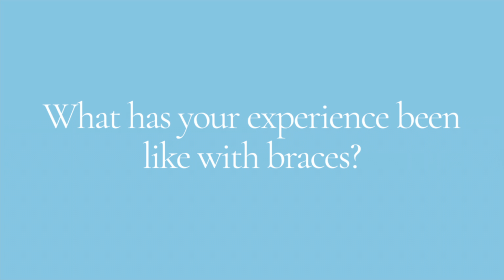Orthodontics Testimonial - Ana A (Bee Cave Orthodontics)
Bee Cave Orthodontics is a premier Invisalign and braces provider located in Austin, Texas only minutes away from the Hill Country Galleria. With over 20 years of experience, our team specializes in treatment plans for kids, teenagers, adults and special needs children. Dr. Adriana Da Silveira and her team's mission is to create beautiful and healthy smiles all over Central Texas and beyond! Dr. D is a teacher, researcher and is specialized in complex cases.

Our team offers gentle, leading-edge care that will transform your smile and life. With our high-tech 3D technology, we can create a personalized orthodontic treatment plan just for you! So what are you waiting for? Schedule your free consultation today!